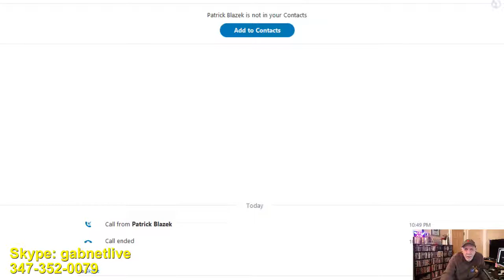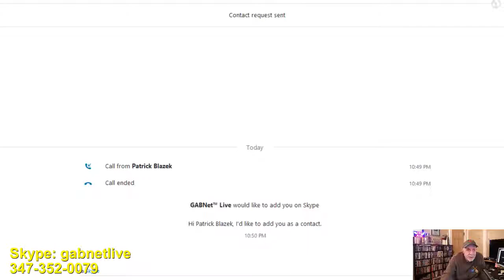Alex Bennett's Ramble 11-30-17 (recorded)